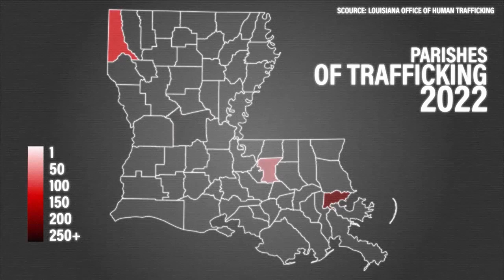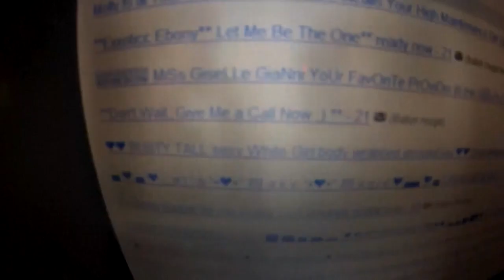What is human trafficking?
Beyond the Headlines: Human Trafficking in Our Community follows the men and women in the fight to end human trafficking in Louisiana and will introduce you to survivors of human trafficking read full story here »